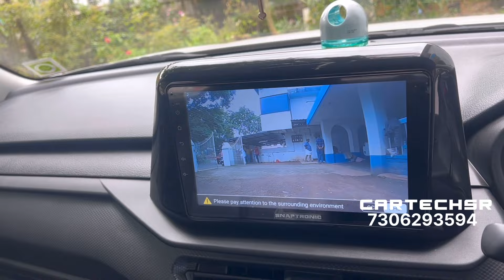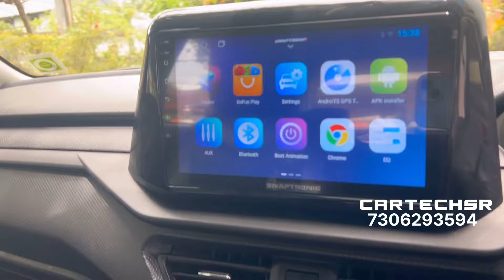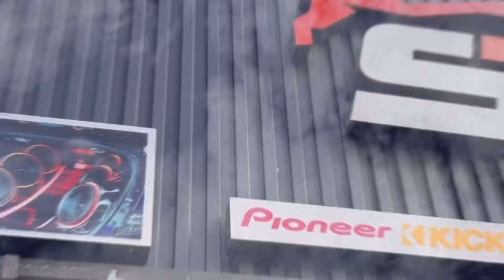ഒരു base model brezza ആണോ നിങ്ങളുടെ ആഗ്രഹം അതാണ്‌ നല്ലത് ✅🤝cartechsr